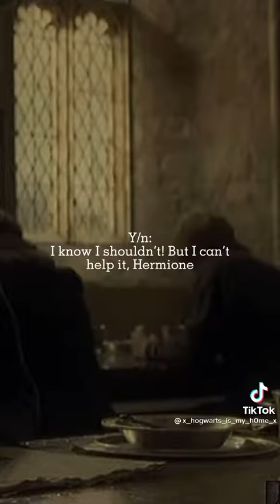POV: They put veritaserum on your drinks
Hermione want you to hate Draco but you fall in love with him